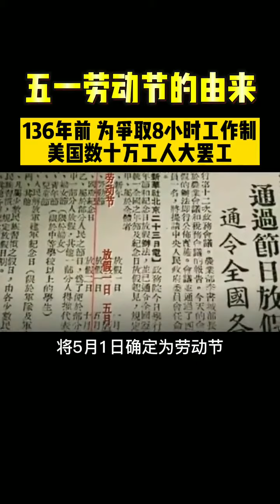五一劳动节的由来 ！五一劳动节居然是国际节假日 ！